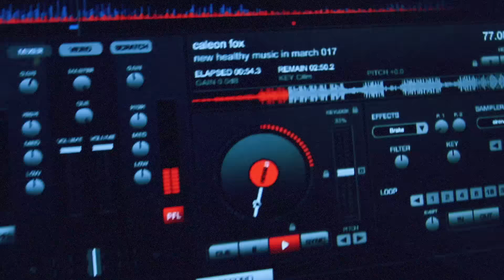DJ TRIPLE T